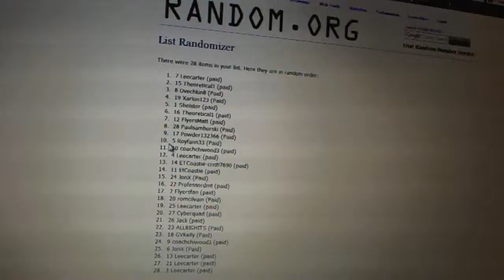C&C GB #708 - Team Draft Order